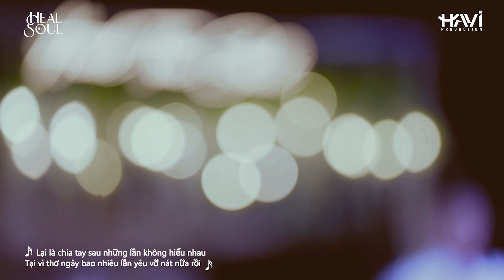EM ƠI Ở LẠI - ĐẠT G live tại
| Em ơi ở lại
| Sáng Tác : Đạt G
| Thể Hiện : Đạt G

| Heal The Soul show | là chuỗi sự kiện Chữa Lành Cảm Xúc bằng Âm nhạc